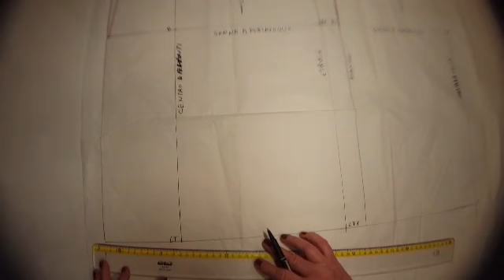COME CREARE IL CARTAMODELLO PER UNA GONNA A PORTAFOGLIO